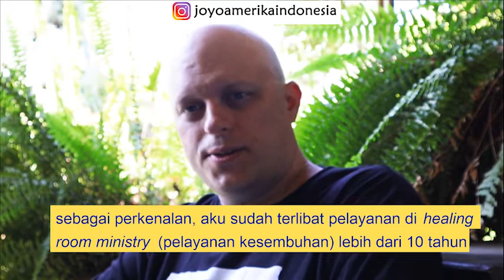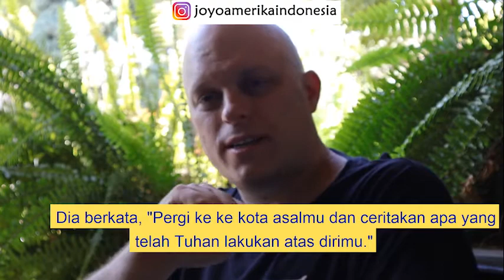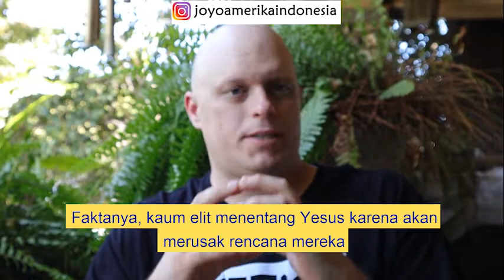Cry Out Episode 0 l Let's Sharing Testimonies l Mari kita bersaksi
Cry Out is a Christian Series hosted by Jocchan.

Cry Out adalah sebuah seri kristen yang dipandu oleh Jocchan.